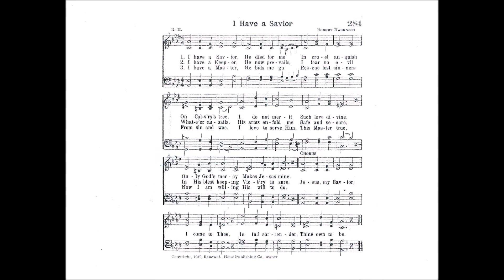I Have a Savior, He Died for Me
Text by: Robert Harkness
Tune by: Robert Harkness
Source: Choice Hymns of the Faith 1945 #284

1. I have a Savior, He died for me
In cruel anguish on Calv’ry’s tree.
I do not merit such love divine,
Only God’s mercy makes Jesus mine.

Refrain
Jesus, my Savior, I come to Thee
In full surrender Thine own to be.

2. I have a keeper, He now prevails,
I fear no evil whate’er assails.
His arms enfold me, safe and secure,
In His blest keeping vict’ry is sure. [Refrain]

3. I have a master, He bids me go
Rescue lost sinners from sin and woe.
I love to serve Him, this master true,
Now I am willing His will to do. [Refrain]